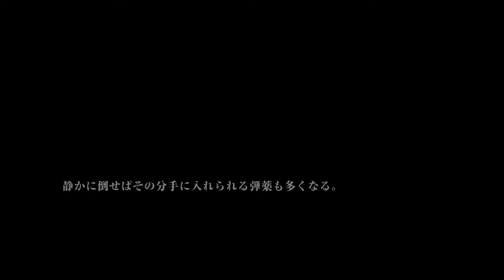【The Last of Us®】 銃を手にしたエリー #10 ラストオブアス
The Last of Us Remastered ラスト・オブ・アス　リマスタード